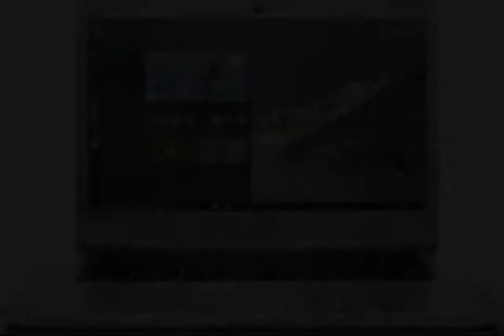Lenovo Yoga 520 141kb 14 Inch Laptop Review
Lenovo Yoga 520-14IKB 80X800RWIN 14-inch Laptop

3.1GHz Intel Core i5-7200U 7th Gen processor
8GB DDR4 RAM
1TB Serial ATA hard drive
14-inch screen, Nvidia GeForce Intergrated Graphics
Windows 10 operating system
1.74kg laptop